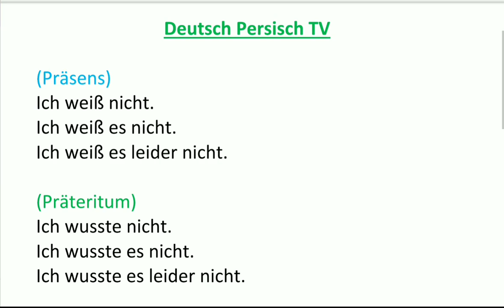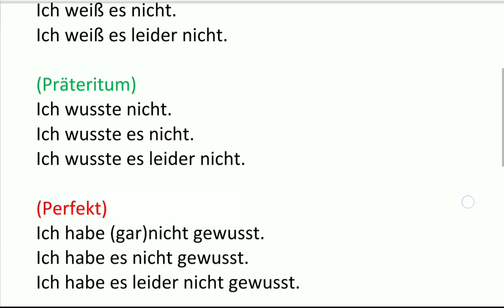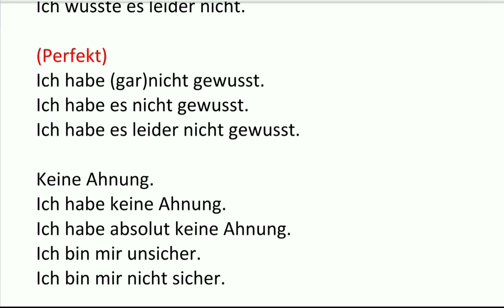Ich weiß nicht, keine Ahnung/ جمله های روزمره آلمانی